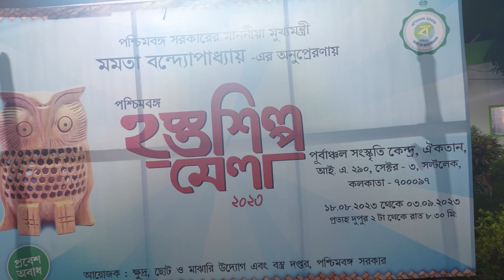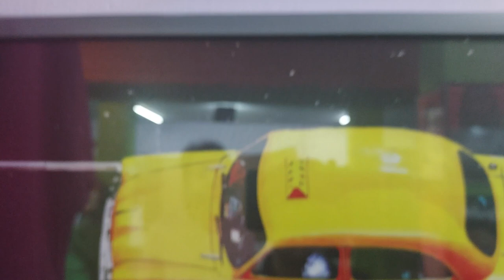পশ্চিমবঙ্গ হস্তশিল্প মেলা ২০২৩-২৪! Handcraft Fair 2023 Salt Lake, Kolkata!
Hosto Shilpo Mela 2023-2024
If you any query then comment  in comment box
পশ্চিমবঙ্গ হস্তশিল্প মেলা  ২০২৩ - ২০২৪   ( West Bengal Handicraft Fair 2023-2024)

Place - AikatanTrail, IA Block, Sector 3, Bidhannagar, Kolkata, West Bengal 700097

Date: 25thAugust to 3rd September 2023
Time:2pm to 8.30pm
Entry: Free
Organized by West Bengal Government